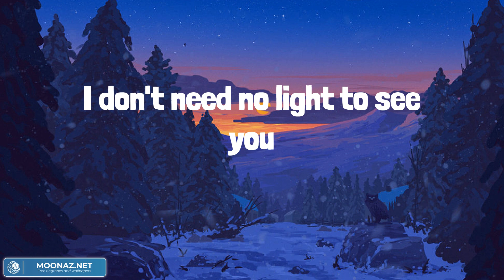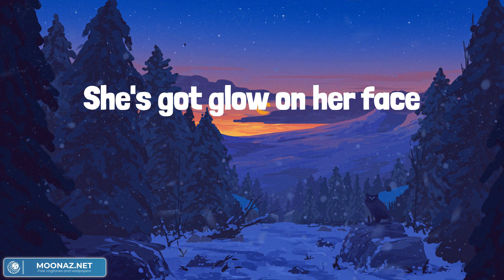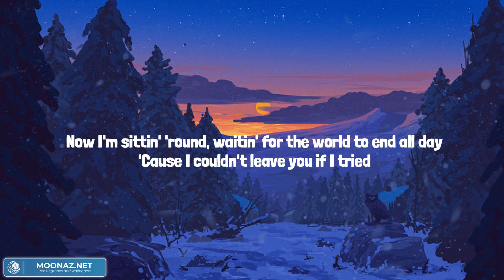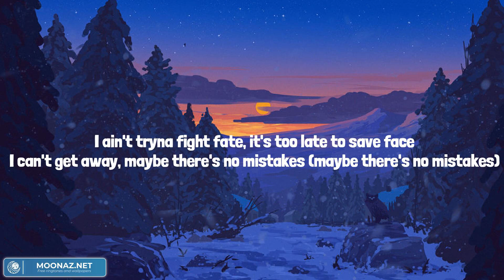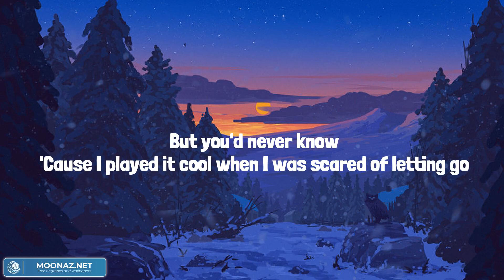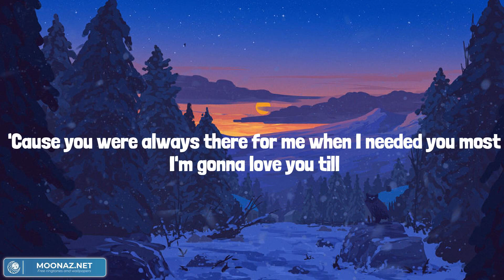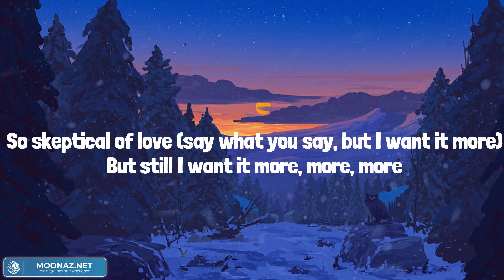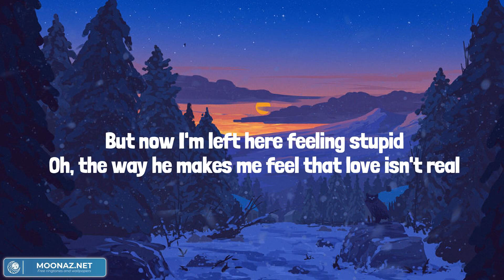Jvke - golden hour (Lyrics) || Mix Playlist || Post Malone, James Arthur, Fifty Fifty,... Mix Lyric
Jvke - golden hour (Lyrics) || Mix Playlist || Post Malone, James Arthur, Fifty Fifty,... Mix Lyrics